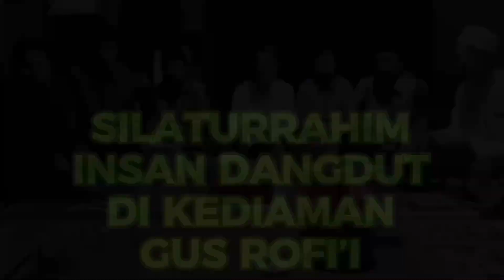VLOG 149 - LEBARAN & SILATURRAHMI SENIMAN DANGDUT DI KEDIAMAN GUS ROFI’I PORONG SIDOARJO